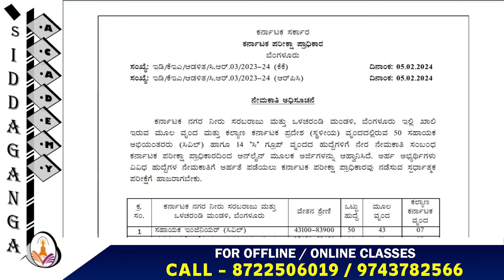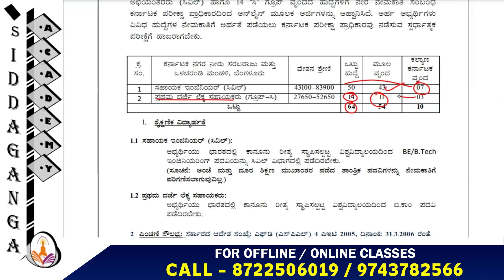KEA New Notification - 2024 || ಹೊಸ ನೇಮಕಾತಿ || 50 AE (Civil) & 14 FDA || Good News Good Luck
⚫️ ಕರ್ನಾಟಕ ನಗರ ನೀರು ಸರಬರಾಜು ಮತ್ತು ಒಳ ಚರಂಡಿ ಮಂಡಳಿ ಬೆಂಗಳೂರು (KUWSDB) ಇಲ್ಲಿನ 50 AE (Civil) & 14 FDA ಸೇರಿದಂತೆ ಒಟ್ಟು 64 ಹುದ್ದೆಗಳ ನೇಮಕಾತಿಗೆ KEA ಯಿಂದ ಇದೀಗ ಅರ್ಜಿ ಆಹ್ವಾನಿಸಲಾಗಿದೆ.!!

⚫️ ವಿದ್ಯಾರ್ಹತೆ: BE/B.Tech / BCom

⚫️ ಅರ್ಜಿ ಸಲ್ಲಿಸುವ ಅವಧಿ: 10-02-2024 ರಿಂದ 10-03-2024 ರ ವರೆಗೆ

⚫️ Syllabus, ವಯೋಮಿತಿ, ನೇಮಕಾತಿ ವಿಧಾನದ ಸಂಪೂರ್ಣ ಮಾಹಿತಿಗಾಗಿ ಈ Pdf ನೋಡಿ.!!